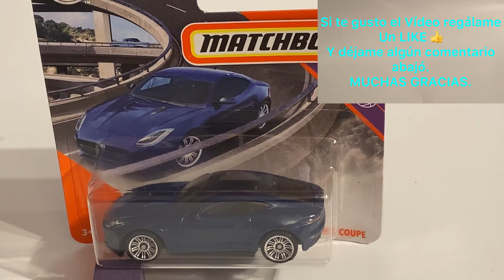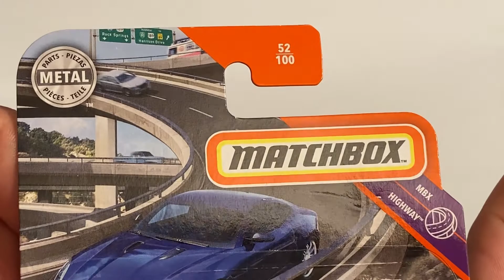hotwheels. Liberando el Casting 2015 JAGUAR F-TYPE COUPE.